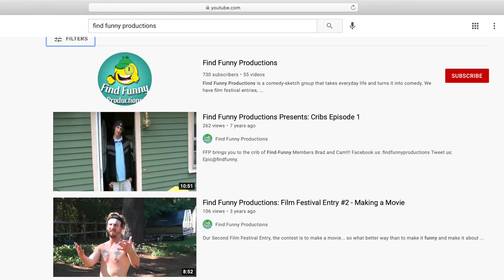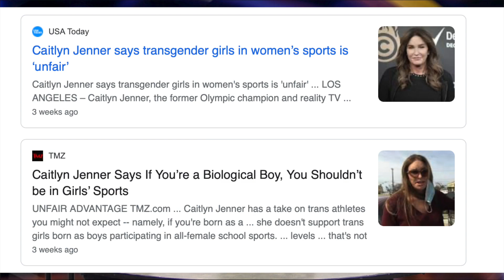earth news 34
This video is about earth news 34